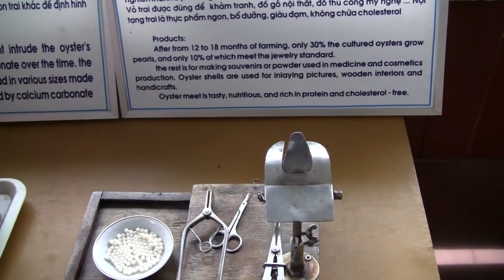KAYAKING IN HALONG BAY (VIETNAM)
Halong Bay is a UNESCO World Heritage Site and popular travel destination in Quảng Ninh Province, Vietnam. The name Hạ Long means "descending dragon". The bay features thousands of limestone karsts and isles in various shapes and sizes. Ha Long Bay is a center of a larger zone which includes Bai Tu Long Bay to the northeast, and Cát Bà Island to the southwest. The evolution of the karst in this bay has taken 20 million years under the impact of the tropical wet climate. The geo-diversity of the environment in the area has created biodiversity, including a tropical evergreen biosystem, oceanic and sea shore biosystem.[ Hạ Long Bay is home to 14 endemic floral species and 60 endemic faunal species